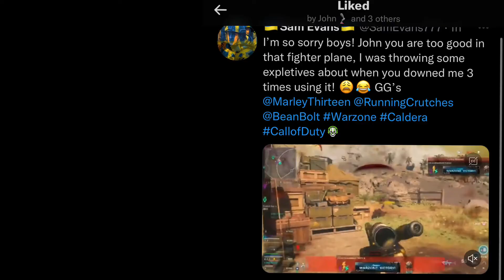We Came Across MarleyThirteen’s Squad in Caldera (and killed them all!)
We came across MarleyThirteen playing with his squad in Caldera (Noodles91, BeanBolt & Running Crutches).

We fought them for a couple of minutes and eventually team wiped them.

My Team:
- xSmev
- Clutch Norris
- TheMechanic0638
- TheNorthernOwl91

Marley’s Team:
- BeanBolt
- Noodles91
- MarleyThirteen
- Running Crutches

Check them out on Facebook Gaming on the following links:

fb.gg/marleythirteen
fb.gg/runningcrutches
fb.gg/thebeanboltshow
fb.gg/noodless91